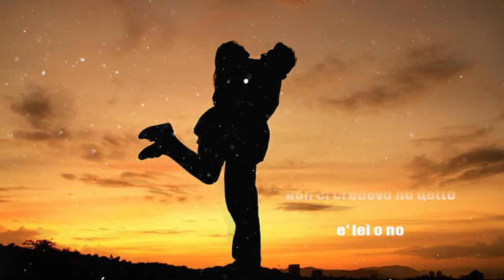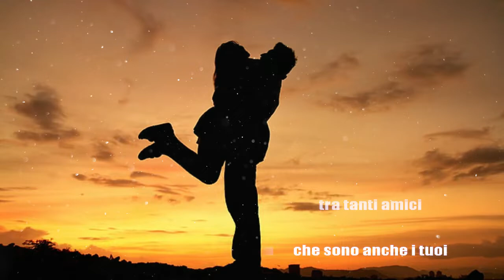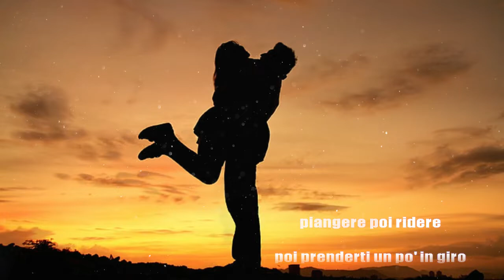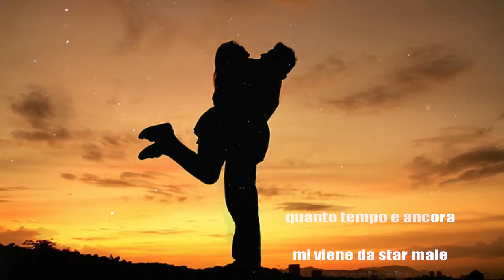Quanto tempo e ancora, cover di Ottavio omaggio a Biagio Antonacci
Omaggio a Biagio Antonacci.
Una cover di "quanto tempo e ancora" interpretata da Ottavio Nuzzolese.

-Vocal coach Stella Nuzzolese;
-Audio recording by Record Studio di Domenico Colonna;
-Video making by Vincenzo Capurso.